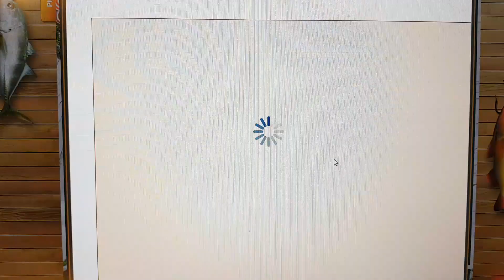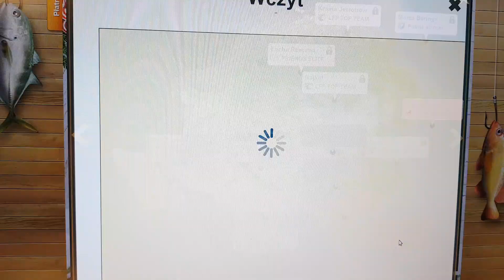Let's fish 2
Celem filmu było złowienie suma rekiniego. Niestety sum nie brał. Ostatecznie złowiona została flądra strzałozębna.